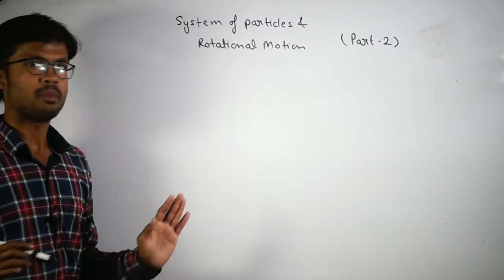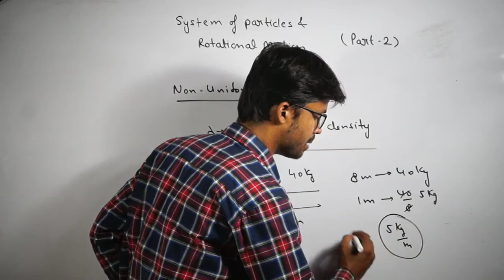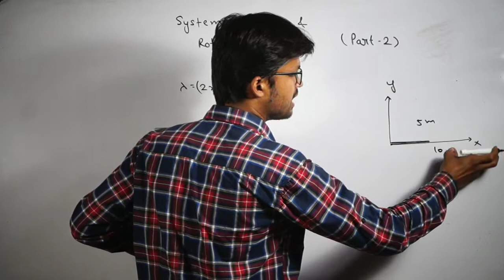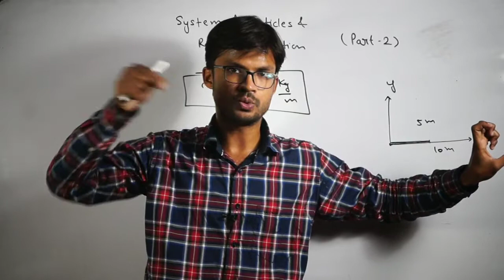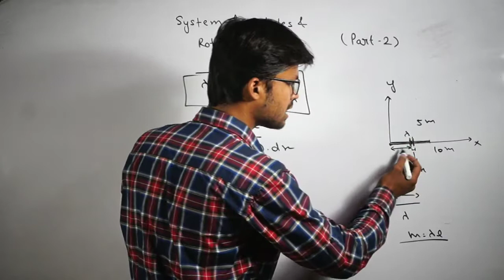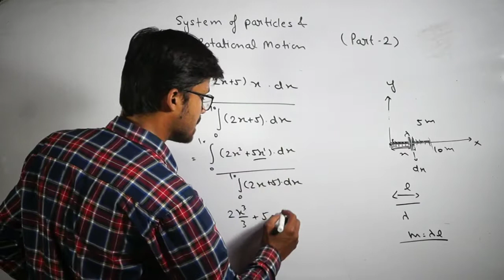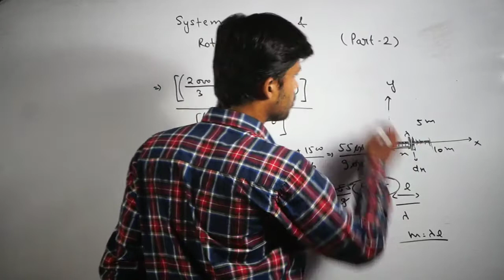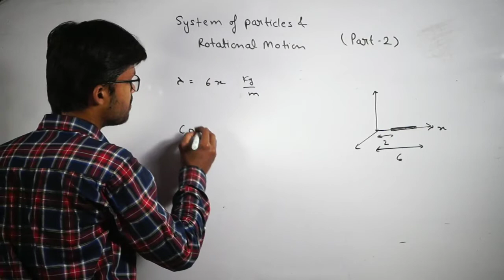Centre of mass of a non uniform rod. System of particles and rotation motion [part-2] 2019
Hello students, this is the second video of our series of centre of mass, which is the part of system of particles and rotational motion of class 11. In this video you are going to understand how to find centre of mass of a non uniform body like a non uniform rod . To umderstand exactly what I have taught in this video you must have some basic knowledge of integration and if you have not seen it yet then and first watch my video on integration. Calculation of centre of mass of a non uniform rod is a deep concept so please tell me in comment section that if you understand the video or not if you have any questions or doubts then ask me in the comment section I will reply as soon as possible.

VISHAL TIWARI